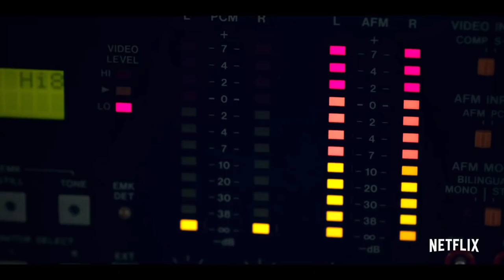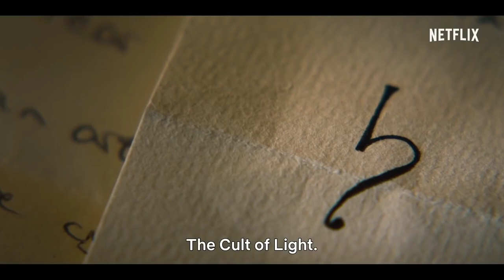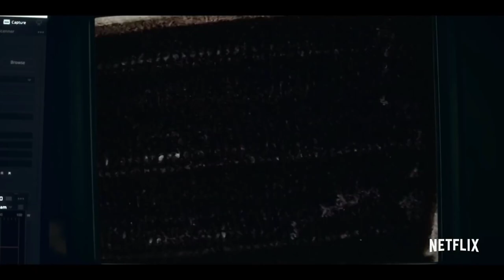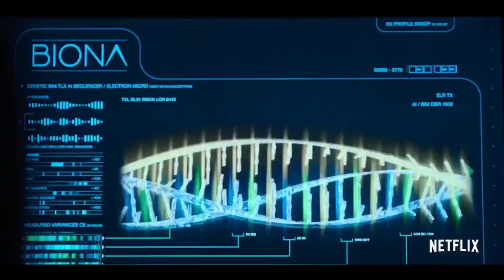Top 7 Best Netflix Web Series in hindi dubbed 2022 best web Series hindi dubbed Must watch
Your Quotes :-🔍
1) Top
2) Best action movies on netflix
3) action movies
3) top 10 action movies
4) romantic action movies
5) South romantic action korean
6) best romantic action movies
7) Best movies 2023
8) Best action movies on amazon prime
9) top 10 movies
10) action romance movies
11) movies
12) Top 10 movies on Netflix
13) top 10
14) Best movies
15) Best movies of 2023
16) top 10 action thriller movies
17) Top 10 korean web series in hindi
18) best action romance movies
19) top 10 best action movies
20) top 10 action adventure movies
21) Top 10 adventure movies
22) best action movies 2023
23) African movies
24) top 10 action hollywood movies
25) top 10 romantic action movies of the 2000s
26) Top 10 best movies of 2023 so far
27) best action movies on amazon prime